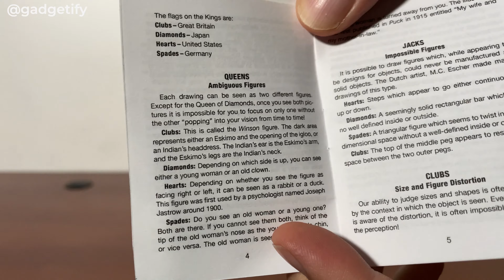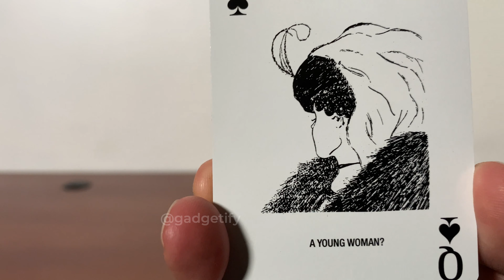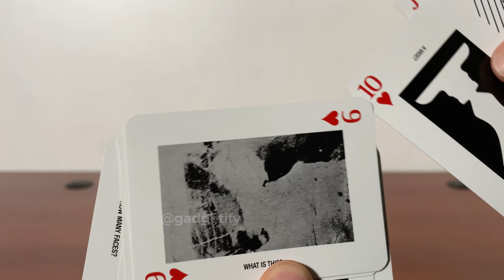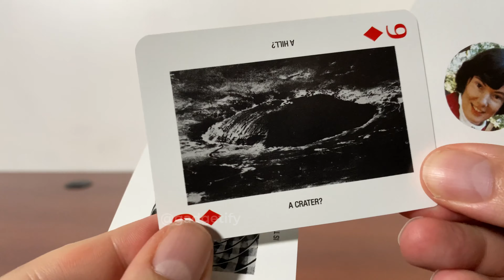😵 Optical Illusions Playing Cards -- Gadgetify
'Can You Believe Your Eyes’ is a deck of optical illusion cards with explanations. It has 55 cards covering all kinds of classic, mind bending illusions. You can also use these to play your favorite card games.

This visual illusions deck of cards is made by U S Games Systems.